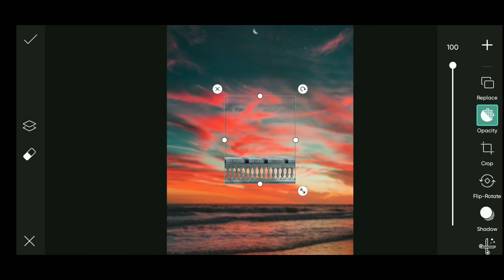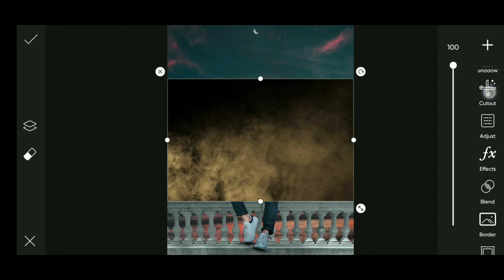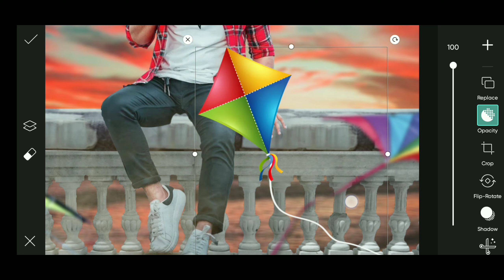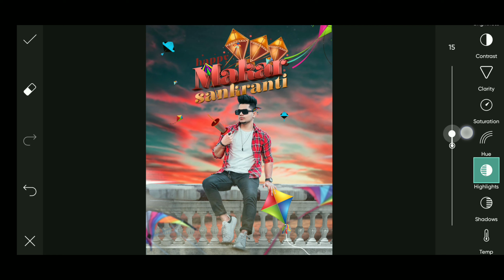makar sankranti photo editing 2022 , makar sankranti editing , happy makar sankranti photo editing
YOUR QUERIES -:
1] Makar sankranti photo editing 2022
2] happy makar sankranti photo editing
3] makar sankranti photo editing picsart
4] Makar sankranti photo editing
5] sankranti photo editing
6]Makar sankranti editing
7] kite photo editing
8]makarsankranti photo editing
9 PicsArt ]makar sankranti photo editing
10 makar sankranti photo editing tamil